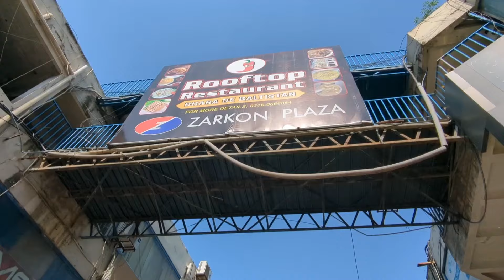Customized Jewelry Rawalpindi | BRASS JEWELLERY | 3D Artificial Jewelery Stylish Zarkan Stone Set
Singhar Mahal
Address: Zarkoon Plaza, Near KFC Saddar Rawalpindi

customized jewelry making business
customized jewelry
thailand Imported Jewlery
jewelry
jewelry design
indian bangle padam poduvathu eppadi
moizalivlogs
indian bangle making
indian bangle collection
artificial jewellery
bazar updates
bangles wholesale market in hyderabad
customized jewellery business
customized jewellery
customized jewellery making
imitation jewellery
customized jewelry making
customized jewelry boxes
customized jewelry business
wholesale jewellery in karachi
Jewellery wholesale market in Pakistan
boltan market jewelry wholesale
jewelry collection wholesale
handmade bangles design

bangles wall hanging
silver jewlery designs
pakistani jewellery
rajabazar rawalpindi
moti bazar rawalpindi
imitation jewellery wholesale
brass jewellery
bridal jewellery set
jewellery wholesale market in islamabad
Expensive Jewlery in cheap price
pakistani jewellery wholesale
indian bangle design
handmade bangles
indian bangle bracelet
wholesale jewellery
madina jewellers Bara market
bridal jewelery design
gold jewellery collection
gold jewellery
bridal jewellery
pak price rawalpindi
artificial jewellery
jewelery
bangles making
moti bazar rawalpindi
danish jewellers moti bazar
famous jewellery shop rawalpindi
Earrings wholesale market
tere bin
Ladies Bangles wholesale market
Antique jewellry wholesale market
artificial jewellery
jewellery wholesale market
bangles wholesale market in rawalpindi
moti necklace design
jewelry cheap market in Rawalpindi
bangles decoration ideas
bangles
silver jewlery designs with price
Danish jewellery Moti bazar rawalpindi
bangles design gold
bangles making at home
Wholesale jewelry market in Rawalpindi
Rawalpindi Jewelry Market
ideal boutique rawalpindi
jewelry design
bangles wholesale market faisalabad
bangles wholesale market in delhi
bangles wholesale shop
bangles craft
artificial jewellery wholesale market
jewellery business
earrings wholesale market
indian jewellery
pakistan wholesale market
bangles walk like an egyptian
jewellery
moti bazar rawalpindi
jewellery design
jewellery collection
bridal look for wedding

jewelry market in rawalpindi
Nacklace
Bangles
bridal jewellery collection 2023
jewellery Shopping
Artificial wholesale market
Cheapest Jewellery shop in Pakistan
Bridal Jewellery wholesale price
Ladies Rings wholesale market
online business ideas in pakistan
Cheapest branded necklace
Turkish jewellery wholesale rawalpindi
bazar updates
Crown
Earrings